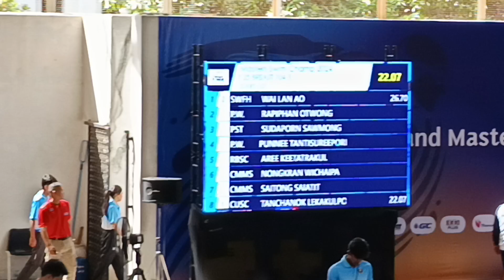20241123 女子25蛙@Thailand Masters(SC)